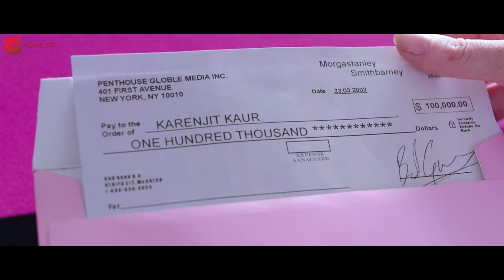It's Hot | Karenjit Kaur - The Untold Story of Sunny Leone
She follows her heart and walks like she owns the world! We bring you a glimpse into the world of Sunny Leone with ‘It’s hot’!

Watch All Episodes of Karenjit Kaur: The Untold Story of Sunny Leone

Show - Karenjit Kaur - The Untold Story of Sunny Leone
A ZEE5 Original
Created by - Namah Pictures & Fresh Lime Films
Filmed by Aditya Datt
DOP - Keiko Nakahara
Singer: Naquita D'souza
Lyrics: Tallz, Trey Ewald, Vidya Sethu, Rahul Popawala, Anant
Hindi Lyrics: Anant
Studio: Multitap Entertainment  Mixed & Mastered by : Aftab Khan at Headroom Studio